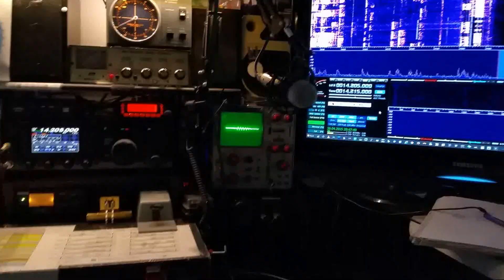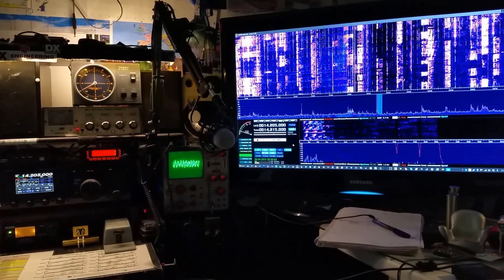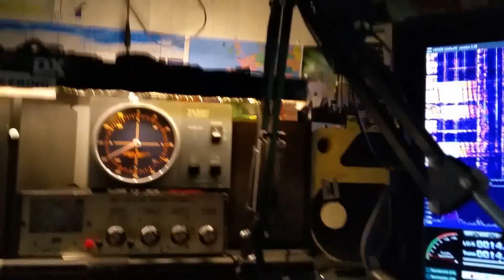9N1emergency net perspective from participating relay station OH8XAT ; part 1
You listen to a short snipbit from the nepal-earthquake emergency network built up by ham-radio operators around the world.
here Colin, CT7AGC is netcontrol on the primary frequency at the moment. In the background (the deeper sound) you hear the net control who organized the traffic on the 2ndary frequency (visible on the TV panadapter - originating from the rigs IF)
(RTLSDR/HDSDR on big screen - using an IF tap of the same transceiver)